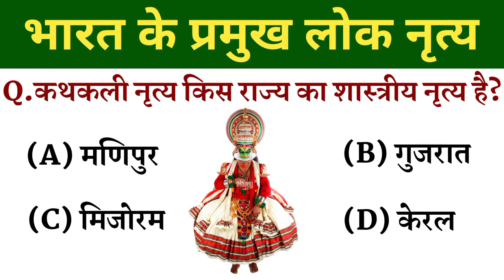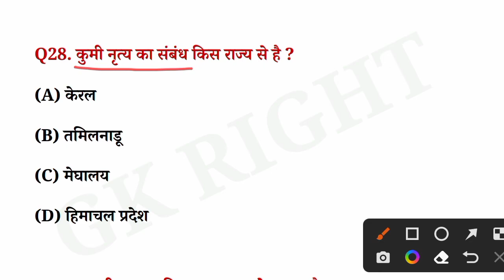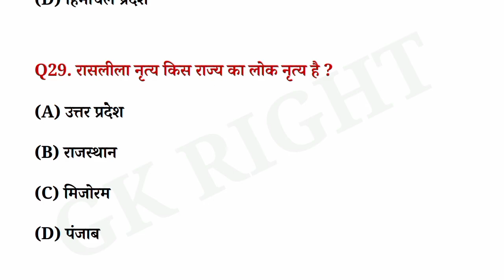भारत के लोक नृत्य || भारत के प्रमुख लोक नृत्य और राज्य || Gk Right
Video Name :- भारत के लोक नृत्य  || भारत के प्रमुख लोक नृत्य और राज्य || Gk Right ||

About this video :-  In this video, folk dances of India and their states are given which is important for competitive exam.

👉Hare is top most important GK question with answer in Hindi for competitive exam, IQ Test ,mind puzzle ,brain tester and also you will get answers for all questions.
तो दोस्तों इस वीडियो का आनंद ले और ज्ञान बढ़ाए.

Your Queries ⏬⏬

भारत के प्रमुख लोक नृत्य और राज्य
भारत के लोक नृत्य
लोक नृत्य
भारत के लोक नृत्य की सूची
भारत के प्रमुख लोक नृत्य की सूची
सभी राज्यों के लोक नृत्य
भारत के महत्वपूर्ण लोक नृत्य
भारत के महत्वपूर्ण लोक नृत्य और राज्य
भारत के महत्वपूर्ण लोक नृत्य की सूची
सभी राज्यों के महत्वपूर्ण लोक नृत्य
सभी राज्यों के प्रमुख लोक नृत्य
bhaarat ke pramukh lok nrty
bhaarat ke pramukh lok nrty aur raajy
bhaarat ke lok nrty
lok nrty
bhaarat ke lok nrty kee soochee
bhaarat ke pramukh lok nrty kee soochee
sabhee raajyon ke lok nrty
bhaarat ke mahatvapoorn lok nrty
bhaarat ke mahatvapoorn lok nrty aur raajy
bhaarat ke mahatvapoorn lok nrty kee soochee
sabhee raajyon ke mahatvapoorn lok nrty
sabhee raajyon ke pramukh lok nrty
bhaarat ke lok nrty aur raajy
Major Folk Dances of India
 Major Folk Dances and States of India
 folk dance of india
 Folk dance
 List of Folk Dances of India
 List of Major Folk Dances of India
 Folk dance of all states
 Important Folk Dances of India
 Important Folk Dances and States of India
 List of Important Folk Dances of India
 Important folk dances of all states
 Major folk dances of all states